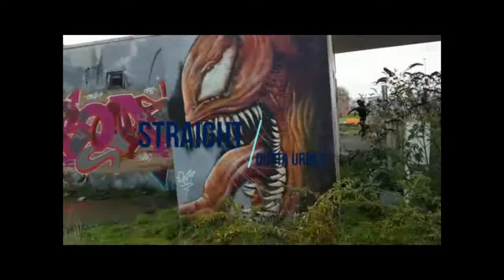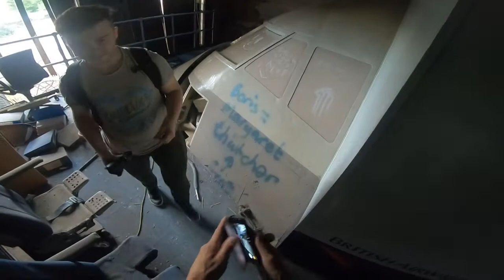BRITISH AIRWAYS TRAINING SCHOOL july 1 2022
Today we Explore this amazing huge location that we have been waiting 2 years to do
the british airways training facility in london
with @TheUrbexTheory